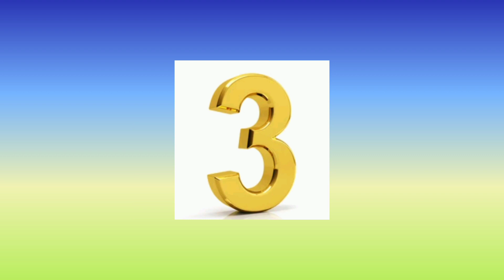10 best drama's if Bilal Abbas Khan